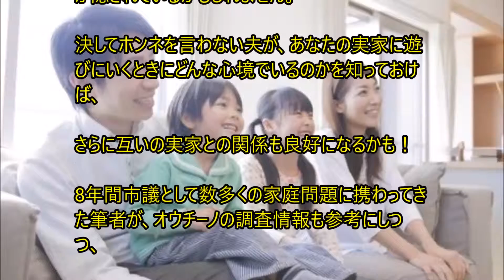なんと…2人に1人の夫が「妻の実家」に抱いている衝撃的すぎるホンネ